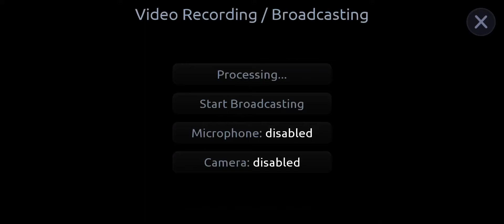Osmos on IPhone 10